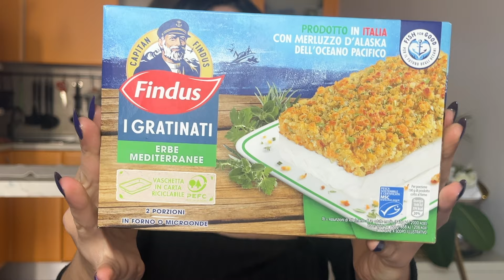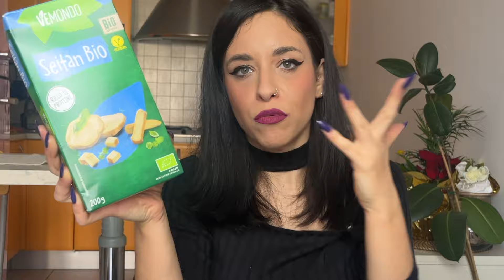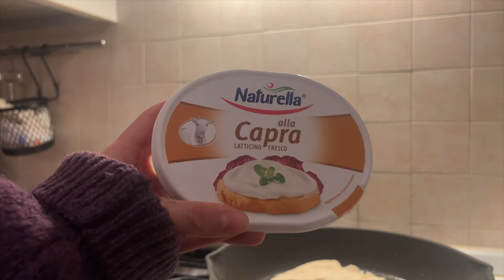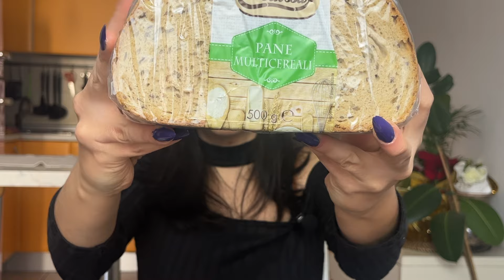MEGA Svuota la spesa MENSILE🛒LIDL + Ricette | Vittoria Freak Show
Ciao Creature! Oggi nuovo mega svuota la spesa mensile. 120 Euro di spesa per una ragazza che vive da sola…basteranno per 1 mese? Scopriamolo! Vi mostro anche alcune ricettine 😋

Hai anche tu un’esperienza paranormale che vorresti raccontarmi❓
⬇️Scrivimi un commento sotto questo video o contattami su Instagram:

💼Hai un’esperienza lavorativa da incubo che vorresti raccontarmi❓

Ti aspetto!

🔔 E ricorda…Se ci sei batti un colpo! Fammi sentire che ci sei, commenta e inscriviti!